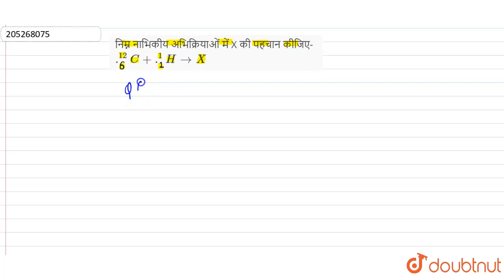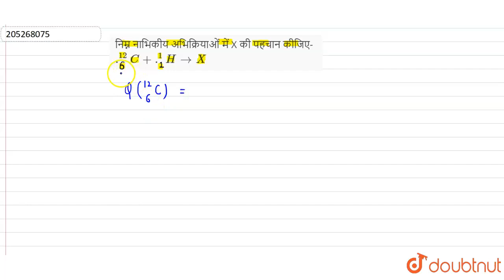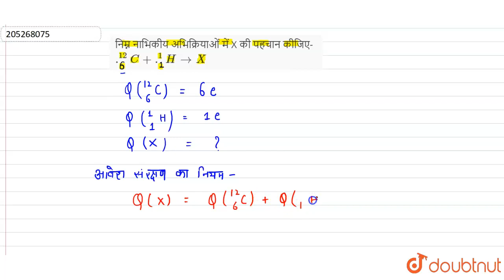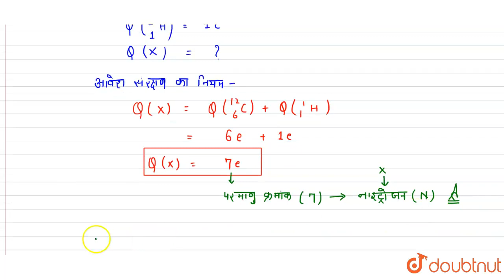निम्न नाभिकीय अभिक्रियाओं में X की पहचान कीजिए- .^12C + .^1H to X | 12 | विधुत क्षेत्र | PHYSIC...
निम्न नाभिकीय अभिक्रियाओं में X की पहचान कीजिए- .^12C + .^1H to X
Class: 12
Subject: PHYSICS
Chapter: विधुत क्षेत्र
Board:Rajasthan Board

👉 Have Any Query? Ask Us.